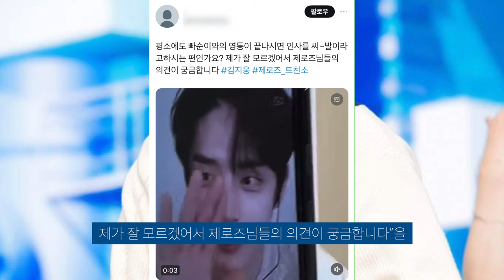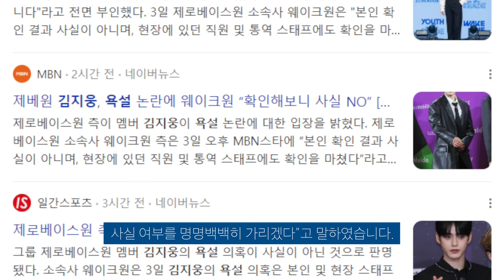제로베이스원 김지웅 욕? 영상통화 끝나기도 전에 욕설 논란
대한민국은 듣기 평가중